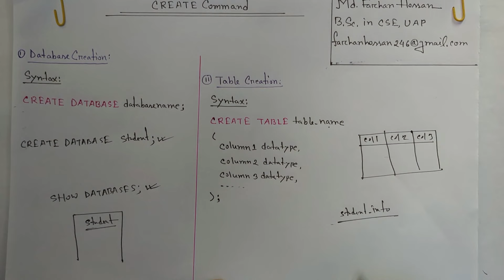Lec: 59 | CREATE command | Database & Table Creation | DDL Statement | SQL | DBMS | Bangla Tutorial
In this video, I have discussed CREATE command of SQL in DBMS.